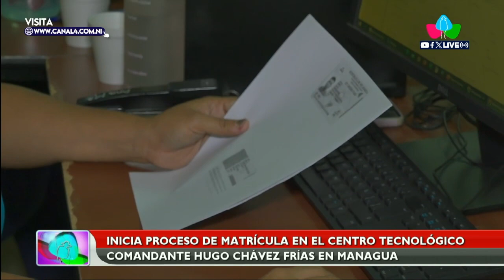Inicia proceso de matrícula en el Centro Tecnológico Comandante Hugo Chávez Frías en Managua